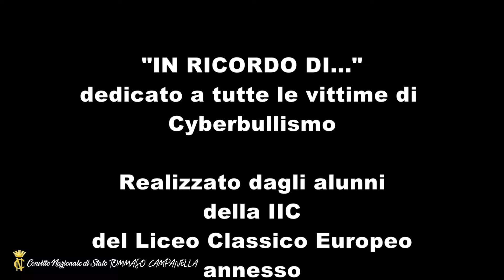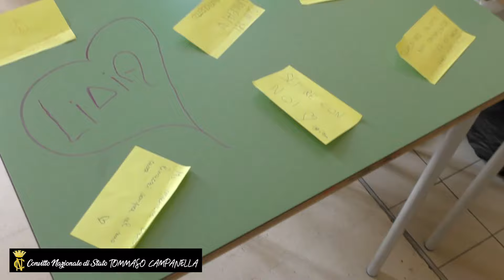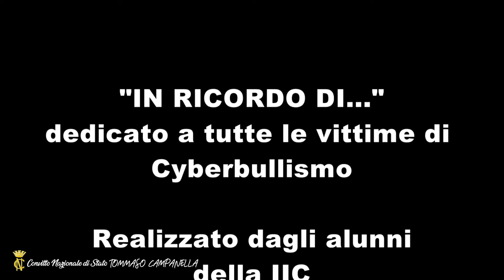ZeroBullismo - "IN RICORDO DI..." Ist. Campanella, Reggio Calabria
2°  CLASSIFICATO  alla Prima Edizione del Concorso ZeroBullismo.

Occorre impedire con ogni sforzo che un banco vuoto si trasformi in un simulacro della memoria.

È un dovere di tutti ricordare le vittime di bullismo e di cyberbullismo affinché la consapevolezza e il senso di responsabilità, prevalgano.

Ist. Campanella, Reggio Calabria